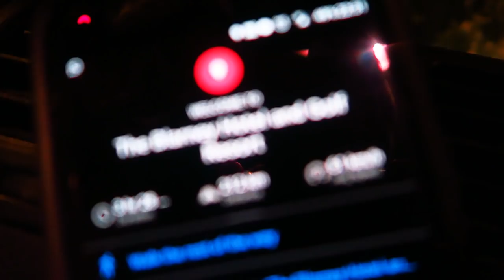My Experience On Say Yes To The Dress (Live footage)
Behind-the-scenes, totally unofficial footage from when I was on Say Yes To The Dress Ireland.

💌SEND CLARE SOMETHING💌
Clisare
PM751990
Unit C1
North City Business Park
North Road
Dublin 11
D11 RW30